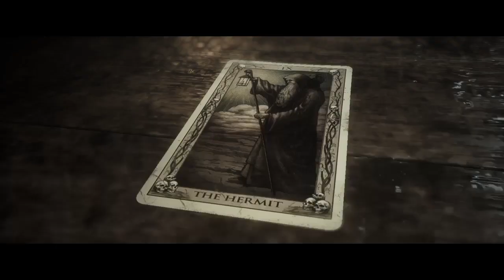The Quarry [Part 5] - "White noise" (with caption commentary)